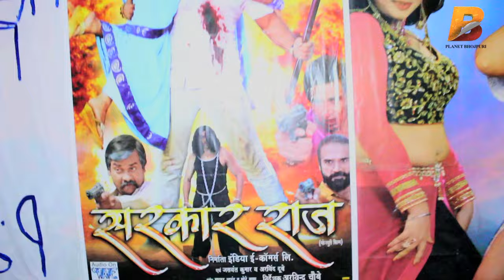सरकार राज - Superhit Bhojpuri Film Sarkar Raj Public Review 2017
Planet Bhojpuri is a destination for Bhojpuri Infotainment. सरकार राज - Superhit Bhojpuri Film Sarkar Raj Public Review  2017 on Planet Bhojpuri